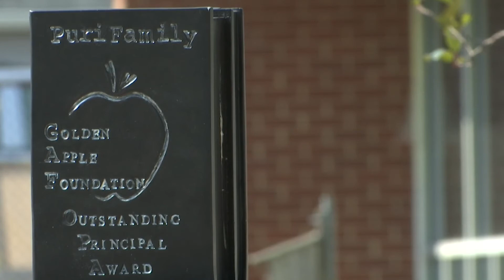Erin Salberg named Golden Apple's 2020 Outstanding Principal